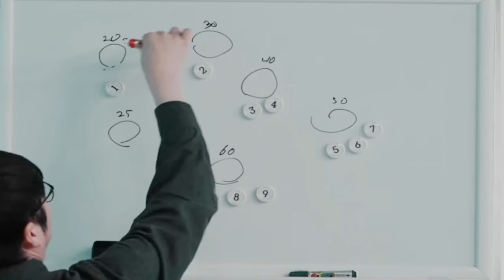Black Desert Online in 2024 - State of the Game - Returning Veteran's Perspective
Hey Black Desert Online Community - After getting back into the game earlier this year, I am finally at a point where I can give my honest opinions on the game. I really wanted to make a video discussing the current state of BDO from a returning player's perspective. Hopefully my voice can resonate with those in the community that have the pull to further improve the game. Black Desert has been a major part of my life over the years and cheers to everyone that has stuck with it for so long.

Note: Had to reupload due to YouTube over compressing audio

0:00 Introduction
3:27 Old Motivation for Progression
6:45 Downfall of PvP Endgame
8:40 State of Endgame PvE and Grinding
10:49 Debo Accessories, Marketplace, and Set Effects
16:20 Message to New/Returning Players
21:39 Quality of Life Improvements
24:13 Endgame PvE Complexity Feedback
27:31 World Bosses Need Improved Rewards
32:08 Arsha Server and Open World PvP
36:44 Dynamic Channel System Idea
38:28 Pearl Abyss Developers, Guilds, and Community Outrage
42:10 Node War and Thoughts from PvP Community
43:03 Closing Thoughts

CCaJJ - How to rework Arsha server into Go to PvP zone